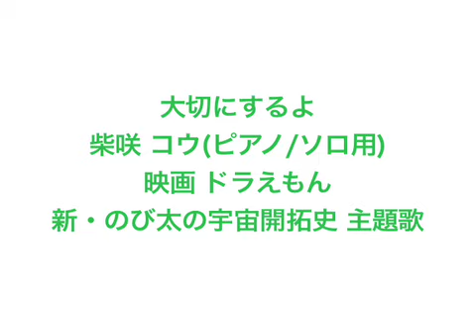大切にするよ/柴咲 コウ（ピアノソロ用）